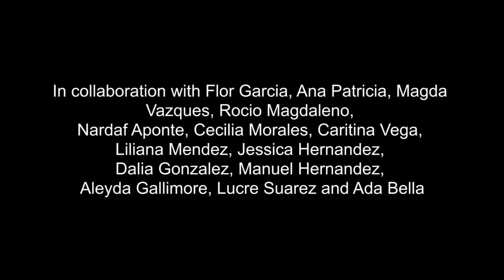Artist Talk, Margarita Cabrera @Talley Dunn Gallery HD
DescriMargarita Cabrera talks about her show, Sewing our Landscape, which includes soft sculptures created out of Mexican Border Patrol uniforms  and hand embroidered by those affected by immigration at the Texas/Mexico border.
She is the percipient of such awards as:
ArtPace Residency, San Antonio, TX in 2008
Joan Mitchell Foundation Grant in 2007
Border Art Residency, La Union, NM in 2000
International Exchange Residency, Academia of Minerva, Groningen, Netherlands in 1997ption